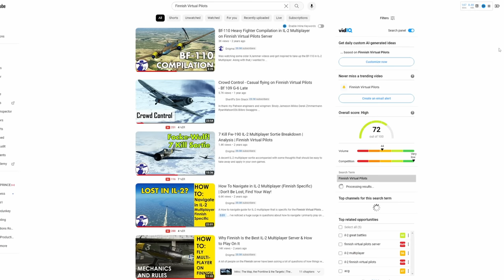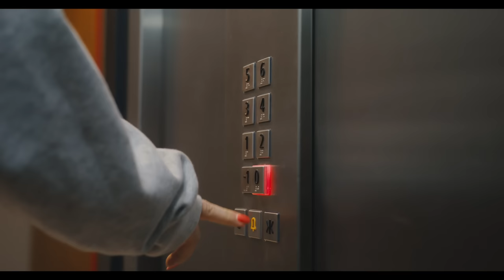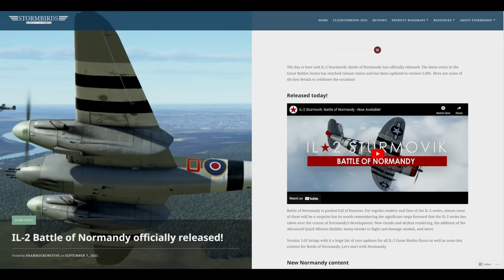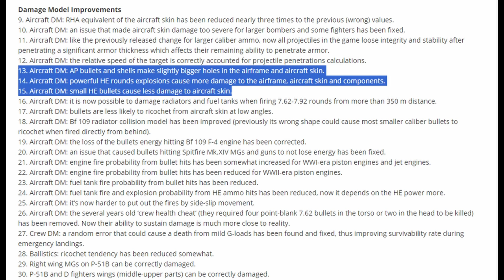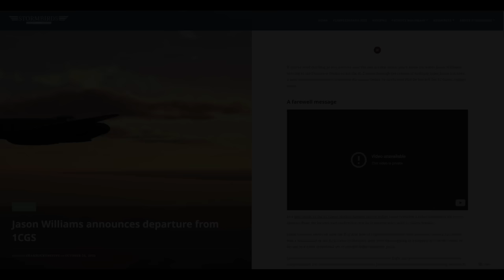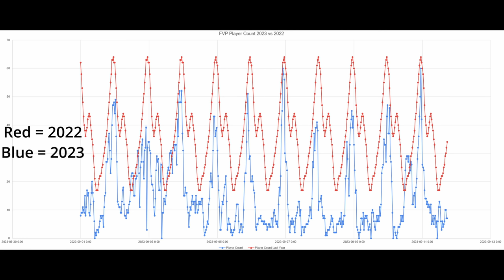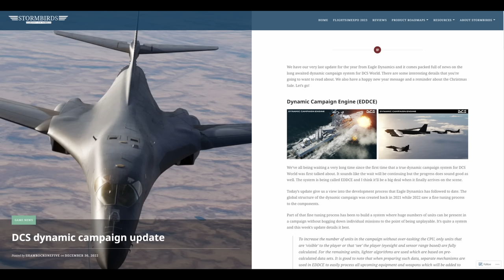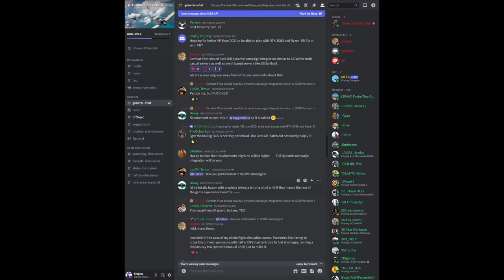IL-2 Great Battles - The Suffocation of Silence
IL-2 is suffocating to death because of no news. We review what happened with this franchise and where we go from this. I, along with many of you, had a really big moment during the peak of Combat Box and Finnish Virtual Pilots but now things are sleepy and it's not just isolated to IL-2

Chapters
00:00 Intro
02:03 The High Period
04:31 What Happened?
07:16 The Silence
09:11 Now What?
11:20 Closing Thoughts
12:12 Outro

Music
Epidemic Sounds
ES_Morning Haze - Andreas Boldt
ES_Drops - Marten Moses
ES_The Concept of Time - Craft Case
ES_Aftermath - Lagua Vesa
ES_Rhythmania 2 - August Wilhelmsson
ES_In Search of Wonder - Brendon Moeller
ES_Chrysanthemum - Lofive
ES_The Lies We Told - Anders Bothen
ES_Hot Hot Hot - Lofive
ES_Electric Mix - Traci Bryan
ES_Clean Cut - Bonkers Beat Club

RS Hart
Squidder Brother
Nineball
Kolovar
Charlie

This channel focuses on combat flight simulators like DCS World and IL-2 Great Battles. If you play either of these games or flight simulators like Microsoft Flight Simulator 2020 and enjoy aviation and dogfighting then this channel is for you. Even if you are coming from War Thunder and BF2042, you can learn to fly these combat flight simulators.

I play using TrackIR5 and do not use VR, this means that I am able to capture footage for tutorials, how-to-guides and other multiplayer tips and tricks video in 1440p.

Eagle Dynamics has made it easier than ever to learn DCS because the game is technically free. The game has the F-15, F-16, Su-27, Mig-29, Mig-21, Mig-19, Mig-15, F-86 Sabre, Jf-17, Mirage 2000, F-18 Hornet and F-14 Tomcat. There are soon other modules coming such as the Mig-23 and F-4. Lastly, there are helicopters like the Mi-24 Hind and AH-64 Apache.

The same is also true for IL-2 Great Battles. With Battle of Stalingrad, Battle of Kuban, Battle of Bodenplatte, Battle of Moscow and Battle of Normandy being released, there is an immense amount of variety covered. The Bf-109, Fw-190, P-51, Tempest, P-47, Mc.202, Stuka, Ju-88, He-111, and so on are all in the game. I focus on making videos to make that part accessible so you can dive into IL-2 Multiplayer.